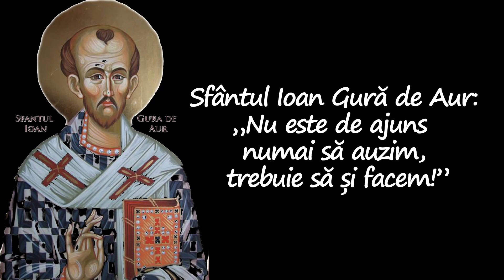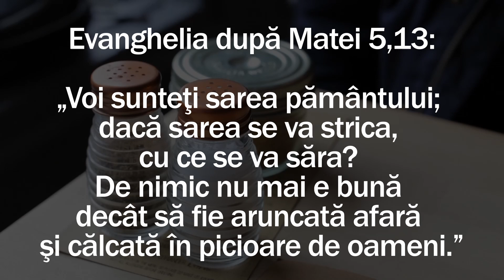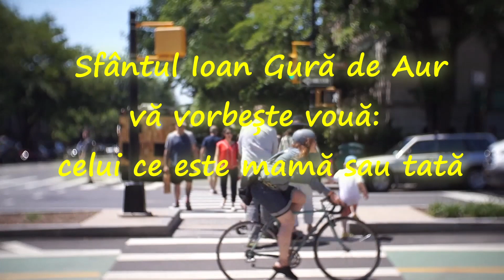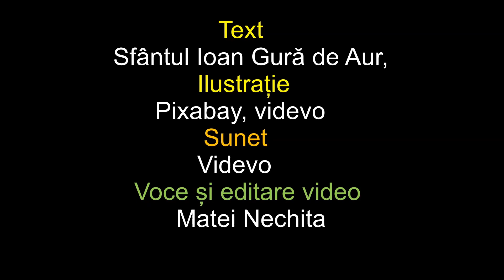„Nu este de ajuns numai să auzim, trebuie să și facem!”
Fiecare dintre noi, în sinea noastră, avem credinta sadita in noi, avem posibilitatea de a crede sau nu; prin aceasta fuga noi ne asemanam fiului risipitor din Evanghelie (Luca, 15).
Despre acestea ne invata Parintii Bisericii astfel:
• Sfantul Vasile cel Mare, in Liturghia sa spune astfel: Pe cei rai,buni ii fa prin puterea Ta ; singurul mod in care putem face cu adevarat bine este prin Dumnezeu; alte indreptari nu vor fi la fel de depline si cu rod mult; Tot darul cel desavarsit este de la Tine, Parintele Luminilor spunem noi in finalul Liturghiei.
• Credinta in Dumnezeu este un dar, este o putere prin care noi cautam sens vietii tocmai prin gasirea vesniciei lui Dumnezeu; virtutea aceasta noi trebuie sa o dezvotam; de vreme ce am primit-o, ramane de noi sa o crestem, sa o cultivam ca ea sa isi gaseasca tinta: pe Dumnezeu prin Biserica.
• Sinceritatea in credinta este cea care bucura pe Dumnezeu si ne foloseste pe noi; celuia care este sincer in cautarea sa, Dumnezeu se va arata lui, ii va descoperi unde sa il gaseasca - in Biserica.
Cum ne putem lipsi de Biserica in credinta noastra? Credinta aceasta nativa este ca o forta bruta dar care se finiseaza prin Biserica, astfel primind o multime de daruri. Sfantul Nicolae Velimirovici spunea despre credinta asemanandu-o cu o planta pe care noi o sadim, ca mai tarziu sa vedem ca odata cu ea au mai crescut inca multe alte plante.
Ganduri de incurajare
Pentru cei carora au retineri de a veni la Biserica, am cateva franturi de ganduri pe care voiesc sa le impartasesc cu ei:
• Dumnezeu pe risipitorii intorsi nu-i cearta ci ii premiaza, iertand toate prin preot.
• Biserica este si va fi singurul loc de Adevar: in jur peste tot minciuna si dorinta de posesie, doar aici dragostea este puternica prin Dragostea lui Dumnezeu ce tine totul.
• Biserica este tot ce este mai inalt si mai frumos ce poate oferi lumea aceasta: virtute, iubire, speranta care nu moare si o pasiune de cultura care izvoraste tot din Dumnezeu.
• Dumnezeu momentan nu a venit sa judece, ci sa miluiasca; nu a venit sa osandeasca, ci sa puna Umarul Sau la indreptarea noastra.
Din totdeauna batranii nostri au mers la Biserica, luand parte activa la viata
Bisericii; Traditia care si astazi o vedem inca in vigoare este destul de graitoare: vedem in ei modele de credinta, de oameni postitori care stiau de Biserica. Cand ii intrebam de ce merg la Biserica ei ne raspund foarte natural: asa am fost crescuti, sau asa e bine, asa am invatat de la parintii nostri.

Pentru ei ca oameni simpli poate era deajuns acest argument; pentru noi si omenirea contemporana acest raspuns nu mai multumeste, ratiunea noastra cerand argumente; astfel, vom darama dictonul : Crede si nu cerceta , tocmai cercetand si astfel sa putem crede.
Biserica - Dumnezeiasca si omeneasca
Biserica a fost intemeiata de Mantuitorul pe Cruce, ca si comunitate a oamenilor care cred in El, ca Dumnezeu ce aduce vesnicia in viata noastra; aceasta vesnicie este Dumnezeu, iar Dumnezeu este iubire (1 Ioan 4,16).
Daca tinem cont de existenta lui Dumnezeu si de implicarea Sa in viata noastra cotidiana, avem un punct de pornire: insasi Mantuitorul mergea la Templu, Apostolii se adunau sa savarseasca Liturghia si aceasta slujire s-a dezvoltat pana astazi - multitudinea de slujbe ne arata ca exista o viata a Bisericii, un univers al Sau cu totul minunat si care este inepuizabil.
Despre aceasta viata noi stim ca este insasi Viata PreaSfintei Treimi revelate noua, Biserica fiind Trupul lui Hristos; prin Biserica noi suntem integrati in aceasta Viata ca frati ai lui Iisus Hristos si fii ai Parintelui Ceresc.
Biserica este vesnica prin darul lui Dumnezeu; Imparatia Lui nu va avea sfarsit (Luca 1,33). Biserica cheama pe cei vii la viata vesnica a lui Dumnezeu, la Imparatie si cat se poate, prin fiecare Liturghie, Hristos coboara din nou la iad pentru a mai scoate un frate de-al nostru, care prin noi se va fi deschis lui Dumnezeu; Biserica are puterea a lega si dezlega soarta omului pentru vecie.
Fuga de Biserica - fuga de noi insine
Fiecare dintre noi, in sinea noastra, avem credinta sadita in noi, avem posibilitatea de a crede sau nu; prin aceasta fuga noi ne asemanam fiului risipitor din Evanghelie (Luca, 15).
As vrea sa amintesc aici despre cateva fraze in care multi ne ascundem: "Eu cred,dar nu merg la Biserica... eu cred in felul meu” sau "Ce rost are sa ma duc la Biserica de vreme ce acolo sunt unii care-s mai rai ca mine”; binecunoscuta fraza este poate cea mai folosita: "Eu ma rog acasa, nu mai ma duc la Biserica sa ma enervez sau sa ma sminteasca unii sau altii "credinciosi”.